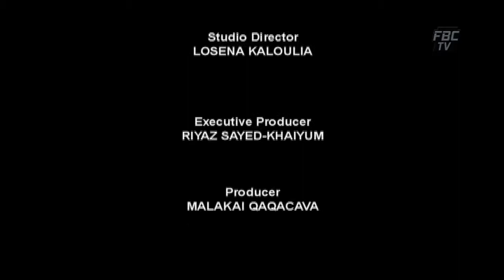NA VAKEKELI EP 339 - LTA